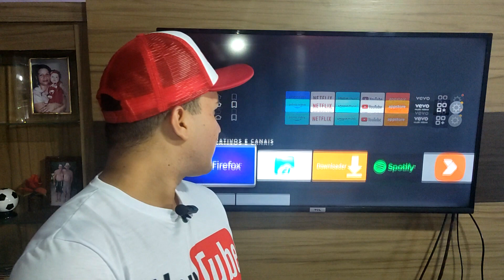Como acessar a AppStore no Fire TV Stick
Fala galera, agora venho mostrar como acessar a appstore no fire tv stick.

🕒 Tópicos do Vídeo:

00:00 Apresentação
00:06 Introdução
00:15 Abertura
00:21 Tutorial

🔥 Quer expandir os horizontes do seu Fire TV Stick? 🌟 Descubra como acessar a AppStore e dar um upgrade na sua experiência de entretenimento! 📱💫 Não perca tempo, siga os passos simples e mergulhe em um mundo de aplicativos incríveis direto na tela da sua TV! 🚀🔍

Paulo Ricardo